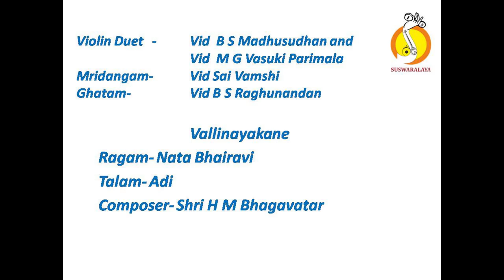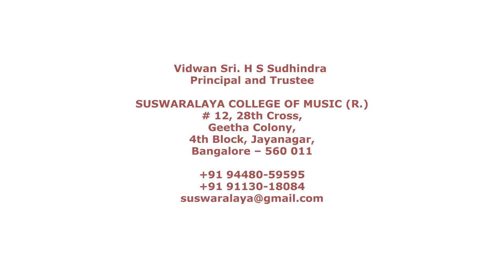4 VALLI NAYAKANE NATA BHAIRAVI ADI H M BHAGAVATAR